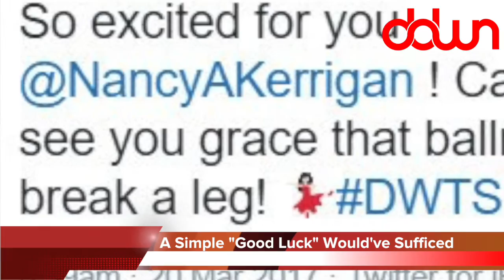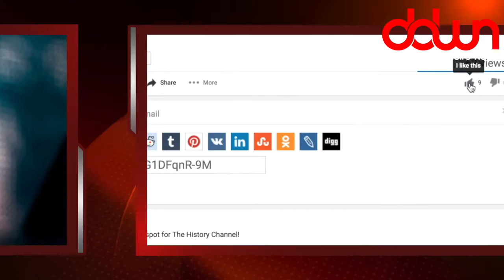Snooki inspires statewide legislation! And 10 more weird news stories!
Willie Nelson not dead yet! * Worst “good luck” tweet ever! * Is truth dead? * Snooki inspires state legislation! * Dive down to the Titanic! * And MORE in this DAILY DOSE OF WEIRD NEWS!